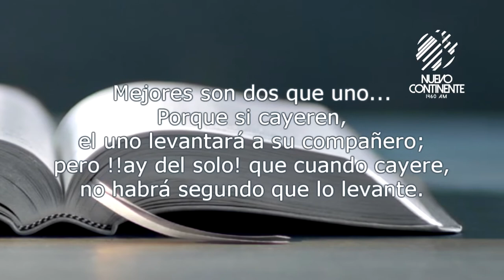¿La soledad es su cárcel? - Reflexión con Delson Morales | Emisora Nuevo Continente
▹Reflexión Diaria con Delson Morales para este miércoles 20 de noviembre de 2019